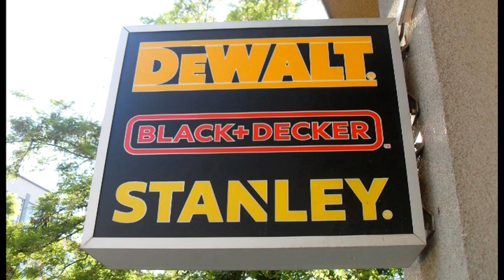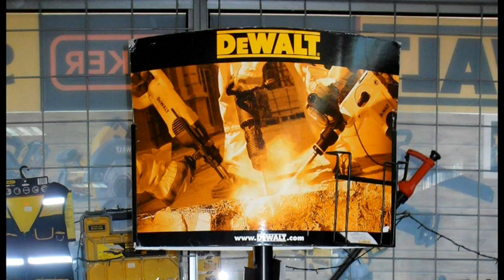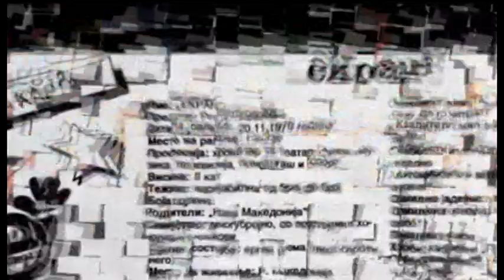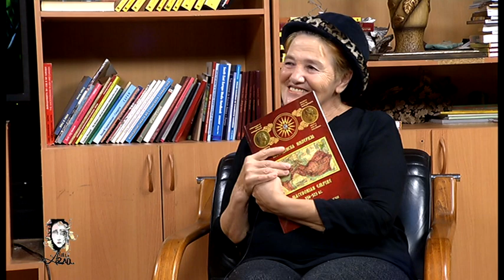Lica I Dela 21 11 2020 Miroslava Badareska